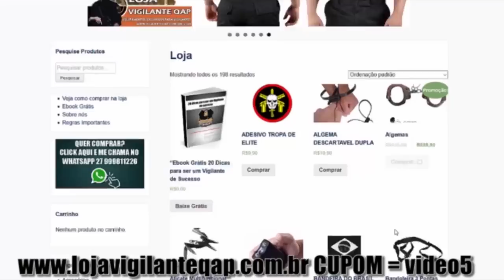Foi avacalhar os Vigilantes e teve que pedir desculpas